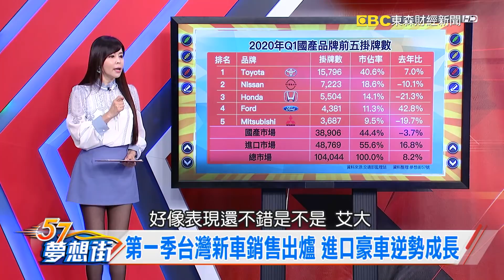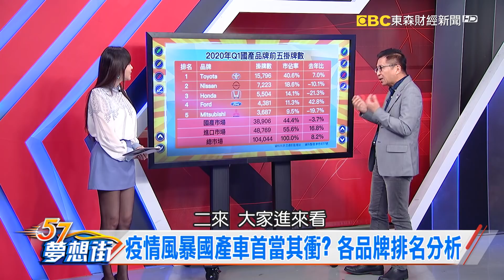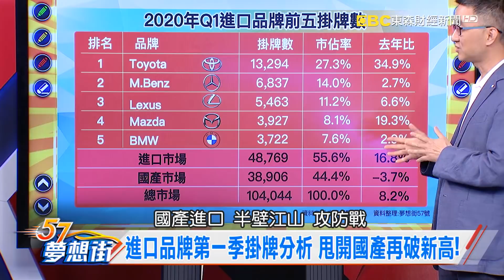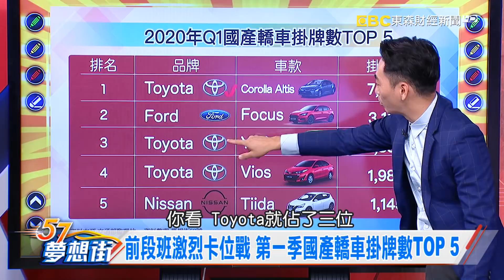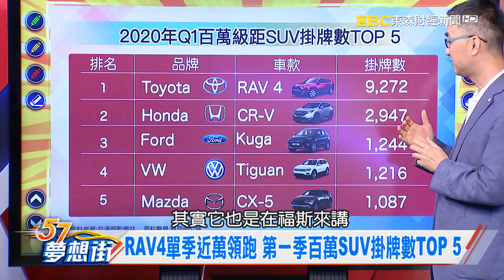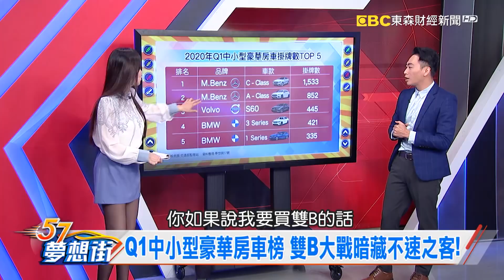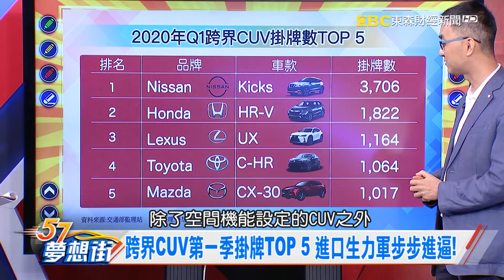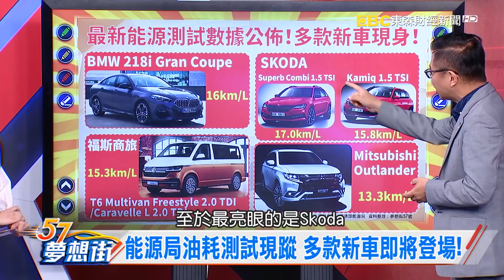第一季台灣新車銷售出爐 進口豪車逆勢成長《夢想街57號 預約你的夢想》2020.04.23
RAV4單季近萬領跑 第一季百萬SUV掛牌數TOP 5
金字塔頂端新戰力 BMW旗艦跑旅X8 2022問世！